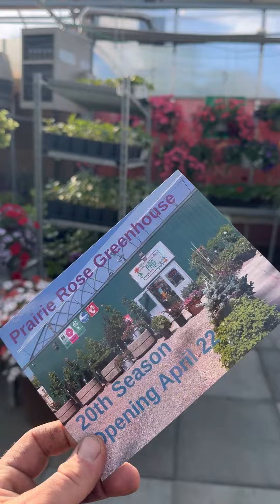June 7 2024 daily deal at PRG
Social media daily deal at prairie rose greenhouse new deal announced daily on yourube and Facebook for the whole 2024 season
106 3rd ave west kindersley